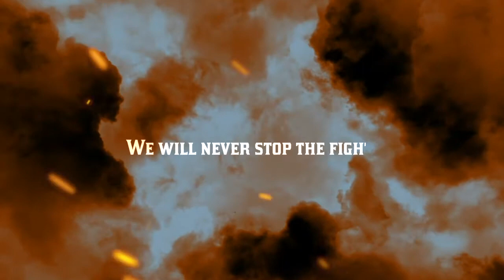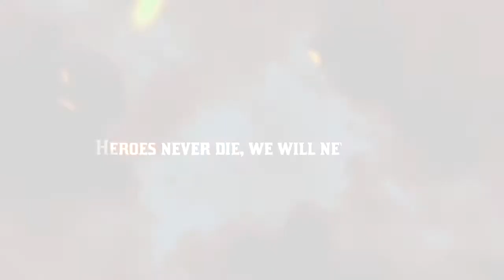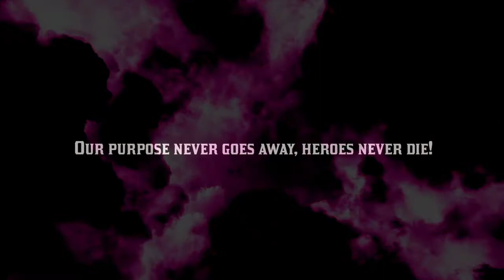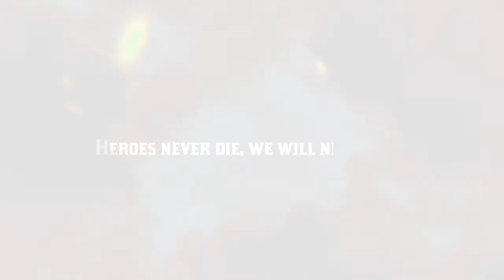[SUPER EUROHEROES] Ryuko Pegasasu + Violet Delta ft. Aviary - "HEROES NEVER DIE" (Radio Edit)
Allow him to tell you his name, it is he who does not allow evil! Our champion of justice, Aviary, is back at it again with some amazing vocal work on one of our songs from Super Euroheroes Vol. 4! Bow down to this anthem of heroes!!!

In all seriousness though, we hope you enjoy this amazing song and it was really fun to work on it with Aviary & Violet Delta! If you haven't gotten your copy of our latest album yet, then by all means you should on the link right below on our Bandcamp!

===SONG INFO===
Song Title: Heroes Never Die
Album: SUPER EUROHEROES VOL. 4
Release Date: April 29, 2022
BPM: 157
Circle: Galaxian Recordings

===SONG CREDITS===
Vocals: Aviary
Guitar: Violet Delta
Lyrics: Aviary + Ryuko Pegasasu
Arrangement: Ryuko Pegasasu + Violet Delta
Mastering: ZYRK

===VIDEO CREDITS===
Artwork: Alroetsue
Album Art: Früg
Background Art & Video: Vecteezy.com
Video Editor: Ryuko Pegasasu

===LYRICS===
Running under the moonlight, another dimension
We've come prepared with all our might, ready for battle
Into the realm they've conquered
Breaking through barriers getting stronger
Even when peril's sure to arrive
We will make it out alive!
Running stronger now, fighting tougher now
No more giving in, no more holding back
Leaping faithfully, landing into danger without shame

Heroes never die, we will never fall
From the foundation we live on!
We've grown from the courage we built, we are more strong together
And day by day, we fight for better
We will never fall, heroes never die!
We will never stop the fight
No matter if the flames will rise, the winds of change blow by
Our purpose never goes away, heroes never die!

Villains following on wheels, imminent danger
The flames of Hell nip at our heels, never surrender
Our plan we cannot alter
Three steps ahead, we will never falter
Finishing with a mighty Crash-Dive!!
We have made it out alive!

Running valiantly, knowing that we'd never turn away!